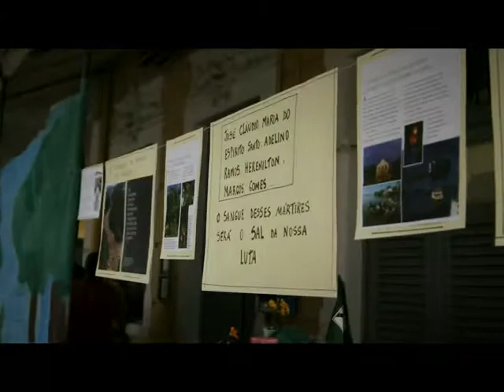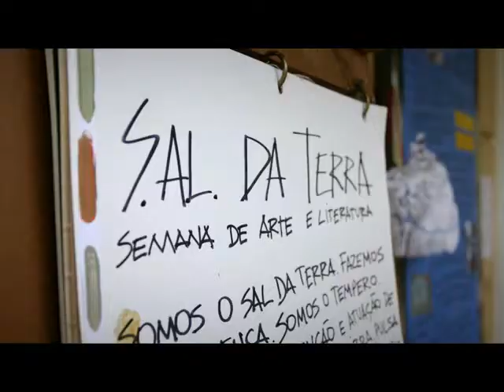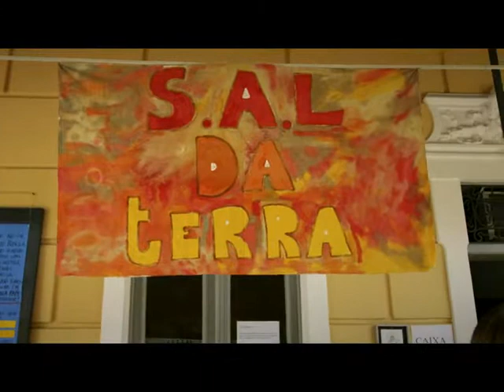S.A.L. DA TERRA - Instituto Capibaribe 2011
Semana de Arte e Literatura / IC / GRAÇAS / RECIFE / PE